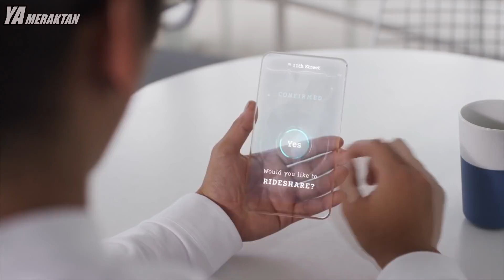Farklı Özelliklere Sahip Araçlar - Geleceğin Arabaları Arasında Yerini Alacak Otomobiller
Teknolojinin gelişmesi ve araba kullanımının artmasıyla her geçen gün farklı özelliklere sahip araçlar üretilmekte ve üretilmeye de devam etmektedir. Bugün sizlere bahsedeceğimiz arabalarda eminizki geleceğin araçları arasında yerini alacaktır.